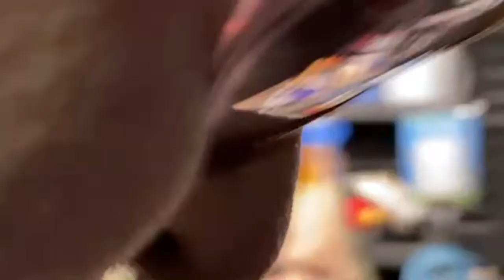How To take Pictures of your Mask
How To Make Latex Masks And Props